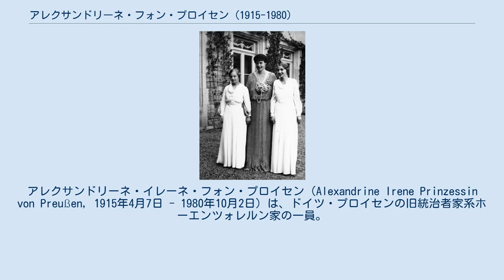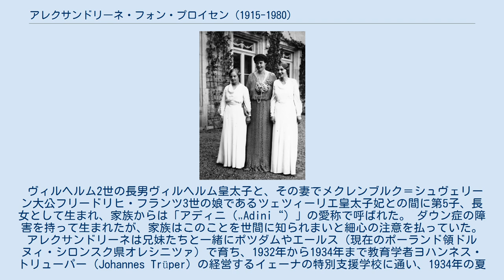アレクサンドリーネ・フォン・プロイセン (1915-1980)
アレクサンドリーネ・イレーネ・フォン・プロイセン（Alexandrine Irene Prinzessin von Preußen, 1915年4月7日 - 1980年10月2日）は、ドイツ・プロイセンの旧統治者家系ホーエンツォレルン家の一員。
最後のドイツ皇帝・プロイセン王ヴィルヘルム2世の孫娘の1人。
 ヴィルヘルム2世の長男ヴィルヘルム皇太子と、その妻でメクレンブルク＝シュヴェリーン大公フリードリヒ・フランツ3世の娘であるツェツィーリエ皇太子妃との間に第5子、長女として生まれ、家族からは「アディニ（„Adini“）」の愛称で呼ばれた。 ダウン症の障害を持って生まれたが、家族はこのことを世間に知られまいと細心の注意を払っていた。アレクサンドリーネは兄妹たちと一緒にポツダムやエールス（現在のポーランド領ドルヌィ・シロンスク県オレシニツァ）で育ち、1932年から1934年まで教育学者ヨハンネス・トリューパー（Johannes Trüper）の経営するイェーナの特別支援学校に通い、1934年の夏にポツダムに戻った。1936年にバイエルンのペッキング（Pöcking）に移り、第2次世界大戦中はペッキングに隠棲していた。 1945年末にシュタルンベルク湖畔に小さな家を与えられ、亡くなるまでその家で過ごした。遺骸はヘヒンゲン（バーデン＝ヴュルテンベルク州ツォレルンアルプ郡）のホーエンツォレルン城内のザンクト・ミヒャエル稜堡（St.-Michaels-Bastei）に埋められた。